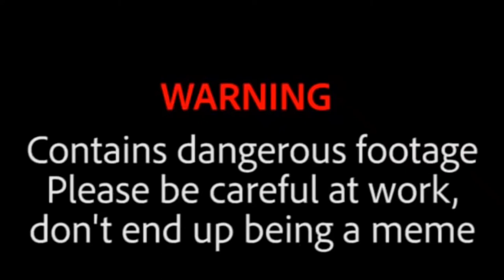Warning memes short chips